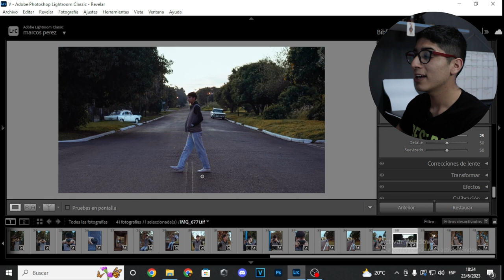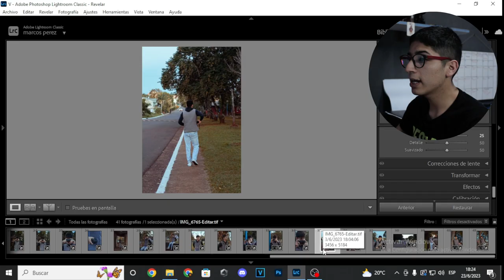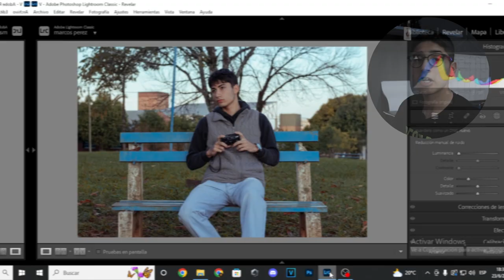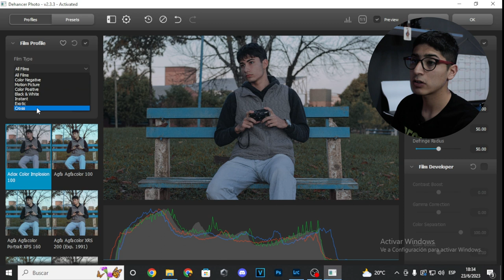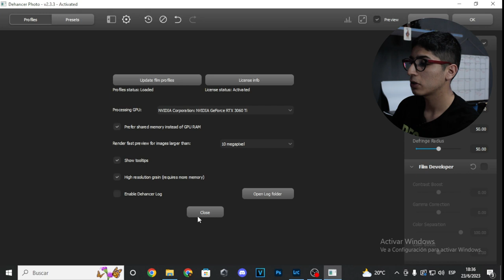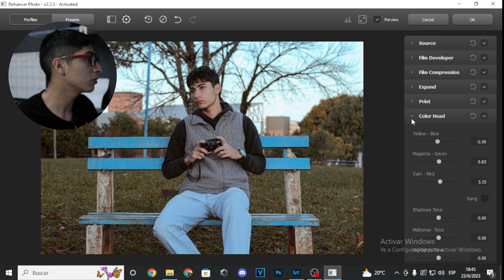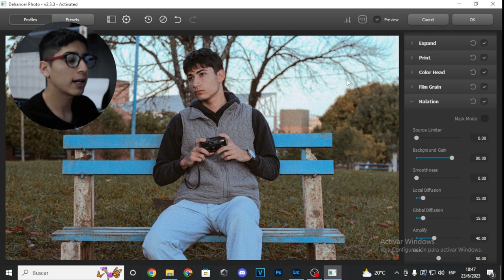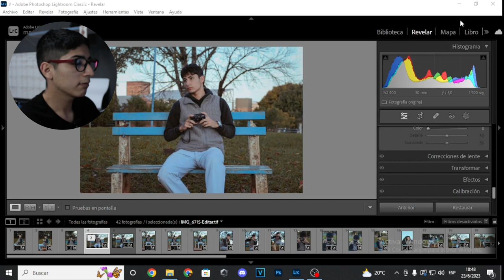Este Plugin CAMBIO LA FORMA en como EDITO FOTOS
En este video les voy a enceñar como pueden hacer fotografias retro, vintage o LoFi de forma muy sencilla, tanto al tomar la foto y al editarla. espero que les guste!

📸Lentes:

-18-55 F3.5=

-50mm f1.8